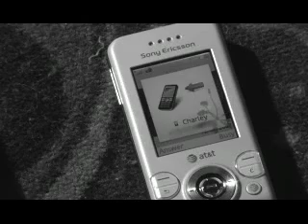Surreal Film Project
A surreal film for a cinematography & lighting class project.